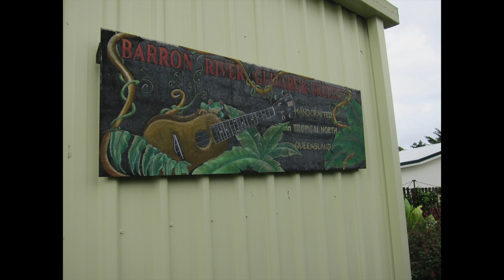A Day with Barron River Guitars and Ukulele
This video was taken in April 2014 during my trip in Cairns, Australia. Allen was gracious enough to host me for day, pick me up at my hotel and show me his shop.  It was great getting to know the man who built one of my custom ukes and I am happy I was able to meet him on my journey.   This is a glimpse into Allen and his shop.  A special thanks to his wife Karen who made sure we have snacks and plenty to drink!